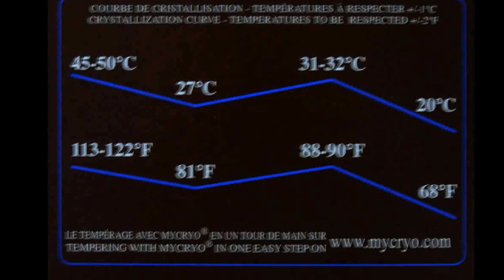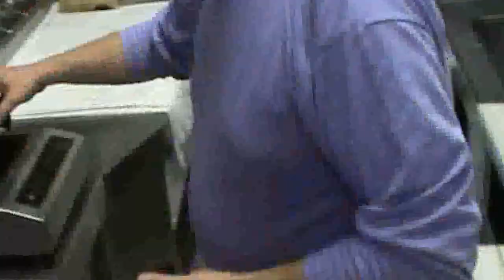Així es fan les mones de Pasqua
William Tétard (ses Rotges - Cala Rajada-) ens ensenya, pas a pas, com es fan les mones o ous de Pasqua